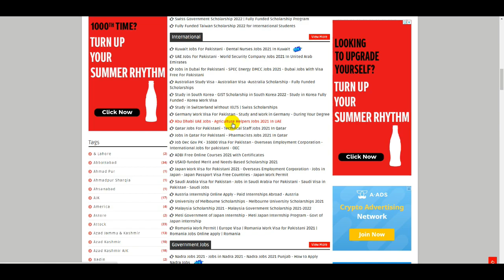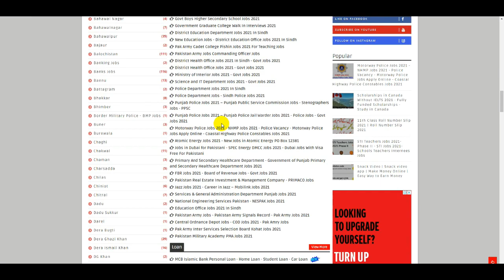nadra jobs 2021 | National Database and Registration Nadra jobs 2021 | New Nadra jobs 2021 punjab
nadra jobs 2021 | National Database and Registration Nadra jobs 2021 | New Nadra jobs 2021

Pak Austria Sciences and Technology Jobs 2021 - Pak Austria Jobs - Govt Jobs 2021 - Jobs in Pakistan

Latest Pakistan Army Jobs - Pak Army Central Ordnance Depot Jobs in Pakistan - Pak Amry PMA Jobs

SPEC Energy DMCC Jobs 2021 - Dubai Free Visa for Pakistan -Dubai Jobs 2021 Online Apply - Dubai Jobs

FBR Jobs 2021 - New Jobs in FBR - Govt Jobs 2021 - Federal Board of Revenue - FBR Jobs Online Apply

Jazz Company Vacancy 2021 - Jazz Jobs 2021 - How to Online Apply Jazz Jobs - New Mobilink Jazz Jobs